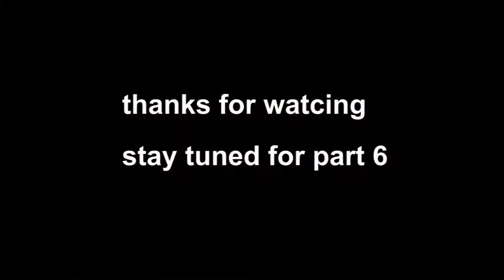Portfolio binder in the making - Part 5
In this part I paint on some canvas to be used for the insides of the covers.